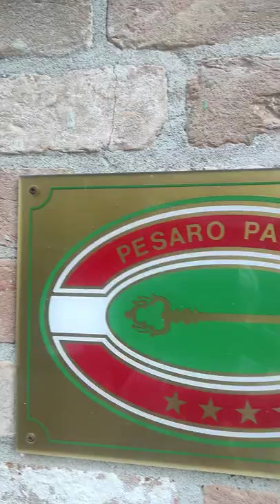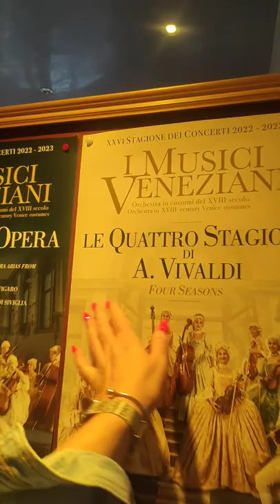❣️Венеция/Отель Pesaro⭐⭐⭐⭐/strada Nuova/рядом Casino di Venezia